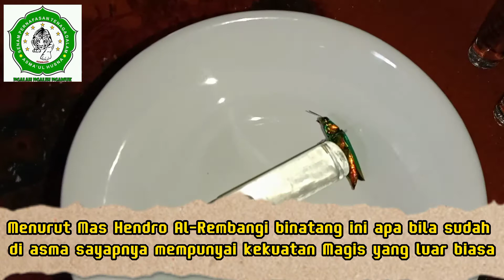SAMBER LILIN // Sarana Pengasihan Dan Pemikat Lawan Jenis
Samber lilin adalah salah satu binatang yang diciptakan Allah SWT dengan keindahan sayap yang cantik seperti pelangi, Sehingga oleh para leluhur kita terdahulu dijadikan sebagai sarana wasilah kepada Allah SWT untuk Mahabah Pengasihan, Penarik Rezeki serta Pemikat lawan jenis.

Jadi menurut para ahli spiritual terdahulu binatang kumbang ini mempunyai kekuatan daya magis yang sangat luar biasa untuk memikat lawan jenis.